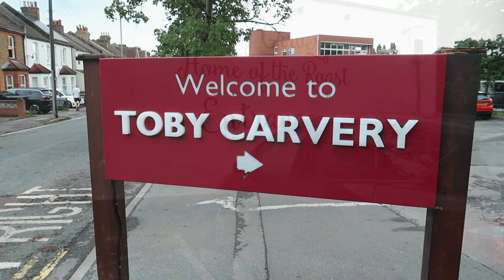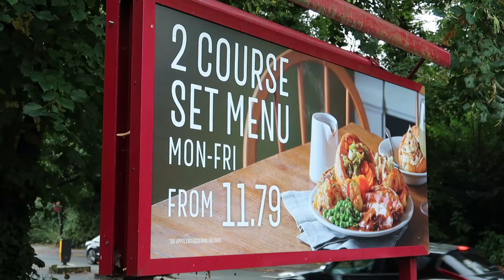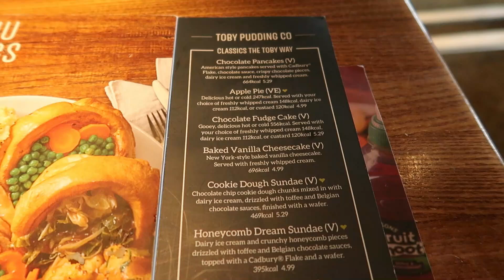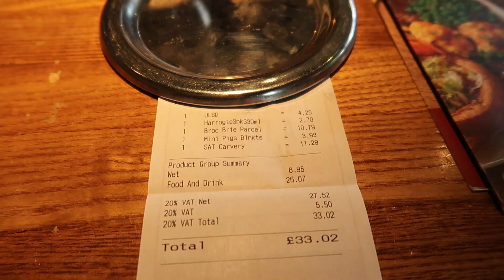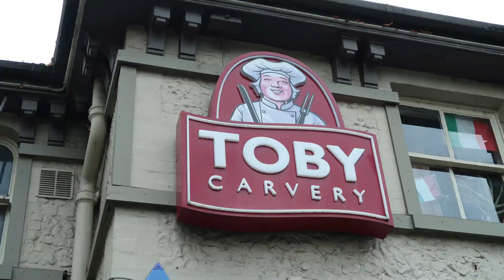Toby Carvery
Join us for a mouth-watering review of the classic Toby Carvery lunch! From juicy, perfectly cooked meats to an impressive variety of vegetables, sides, and all the trimmings, this meal was a delight. Whether you're a fan of traditional roasts or just love a hearty plate, Toby Carvery has something for everyone. We'll walk you through our delicious experience, sharing our thoughts on the flavour, freshness, and overall quality of this comforting meal. Tune in to see why Toby Carvery’s lunch is a must-try for any food lover!"
We hope you'll enjoy the videos as much as we enjoy making them and hope you like our Channel.

and remember:
You're never too old to have fun🎉

Mark and Kelly 👋